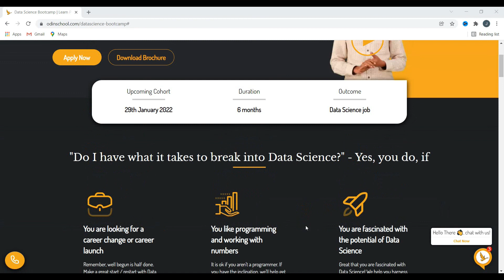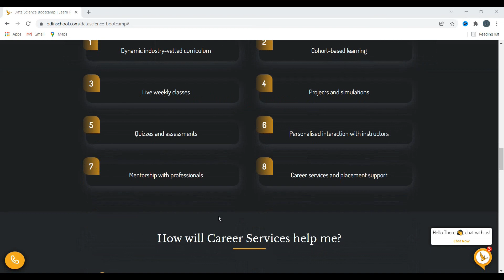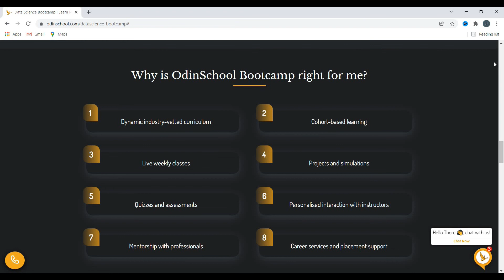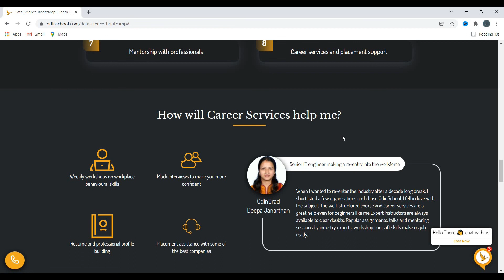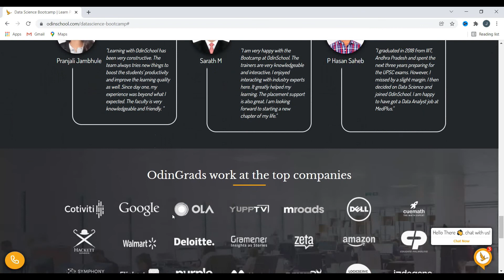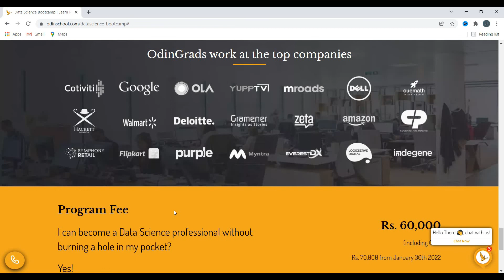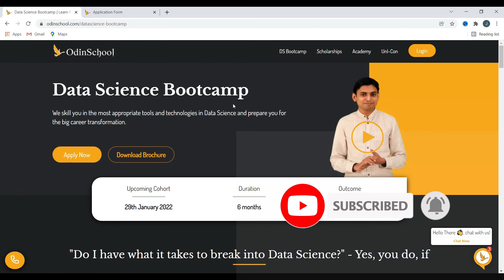Data Science For Beginners |Odin School Data Science Bootcamp | Machine Learning For Beginners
Topics Covered
data science full course in hindi,
machine learning andrew ng,
machine learning code with harry,
machine learning interview questions,
machine learning full course,
machine learning aktu,